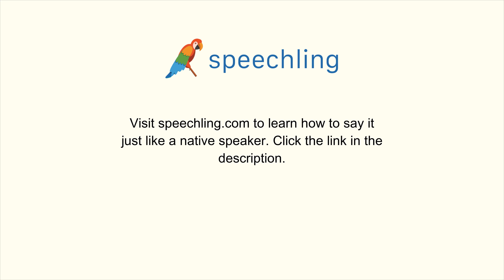How to say "Science" in Spanish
Male Voice:
Ciencia

Female Voice:
Ciencia

Male Voice Translation:
Science

Female Voice Translation:
Science